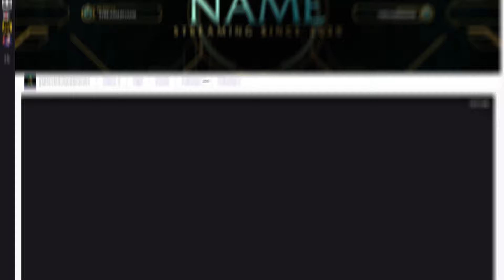OWN3D.TV - Animated Champion Overlay Package [Twitch/Youtube/Facebook/Co][OBS/SLOBS/XSPLIT]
Welcome to our fully and stylish animated twitch overlay package. Awesome animated game overlay and irl overlay, twitch panels, twitch profile banner and so on. With this package you are perfectly equipped for your stream.
You can use it on any streaming platform such as Twitch, Youtube or Facebook.